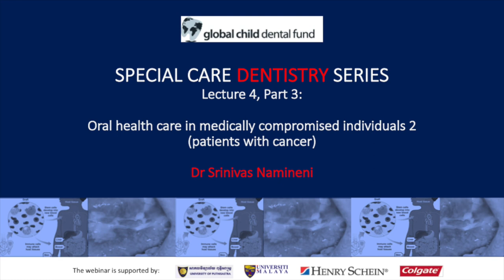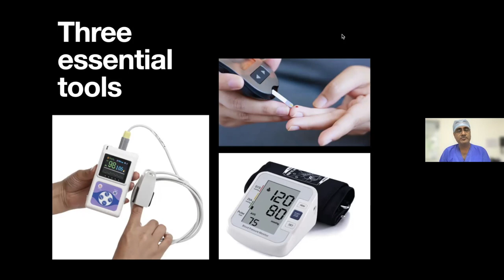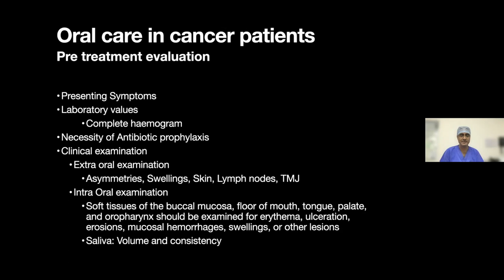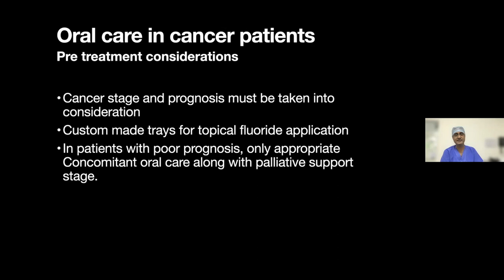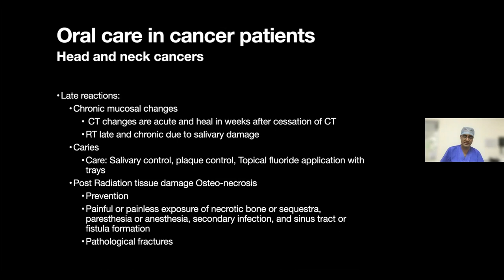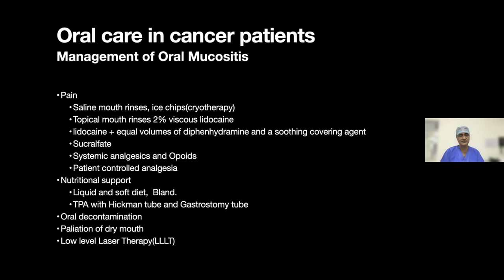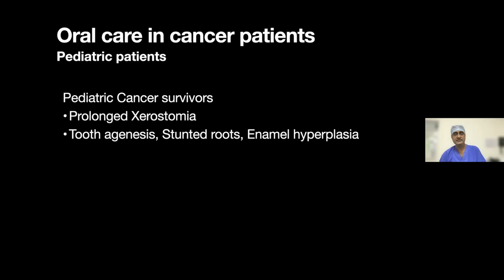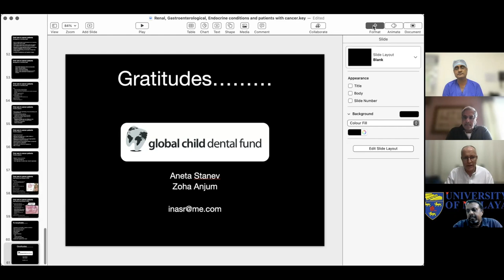Special Care Dentistry Lectures for South East Asia and India Lecture 4.3 - Global Child Dental Fund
This series of video lectures have been created primarily for dental undergraduates studying in South East Asia and India. It started as an attempt to provide all the Asian dental schools with a special care curriculum, which was available on an open access basis. A series of video lectures was produced to provide the viewers the core subjects which should be included in the teaching of every dental student.

Lecture 4.3: Oral health care in medically compromised individuals 2 (patients with cancer)

Guest speaker: Dr Srinivas Namineni (India)
Panelist: Professor Raman Bedi (United Kingdom); Dr Jacob John (Malaysia); Professor Callum Durward (University of Puthisastra)